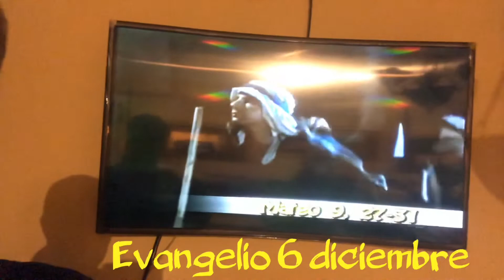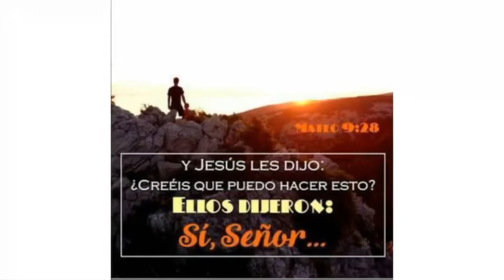Evangelio 6 diciembre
Que ocurra según tu Fe.